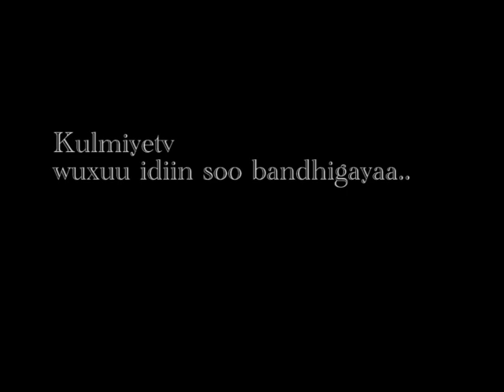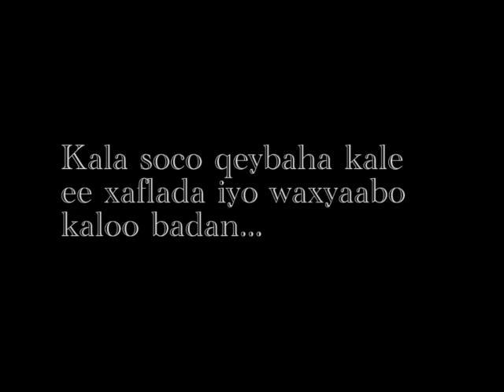Xafladii lagu soo dhaweynayay R/W Cusub ee Soomaaliaya Dr. Cabdi Faarax Shirdoon "Saacid"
Xafladii lagu soo dhaweynayay R/W Cusub ee Soomaaliaya Dr. Cabdi Faarax Shirdoon "Saacid" ee ka dhacday Magaalada Columbus, Ohio.
waa Qudbadihii ay ka soo jeediyeen Marti-sharftii lagu Casuumay Xafladan oo dhacday Nov/3rd/2012.